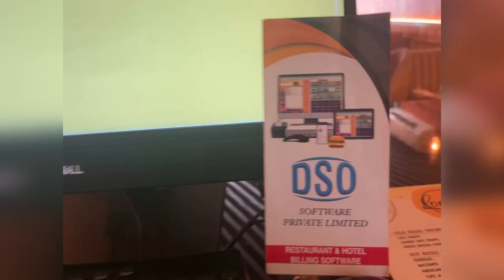Cafe de Rosso Powered By DSO Software